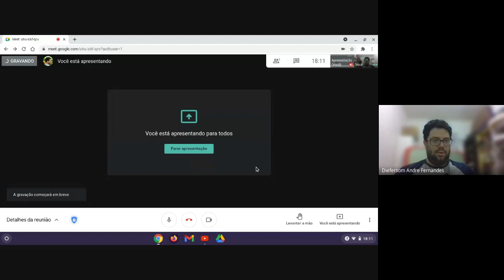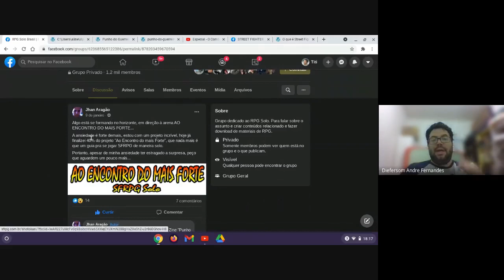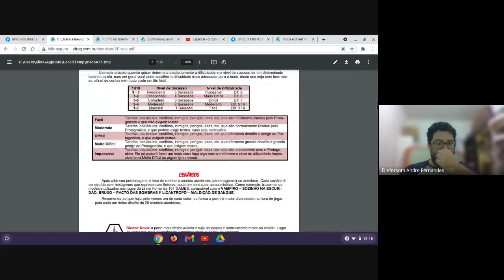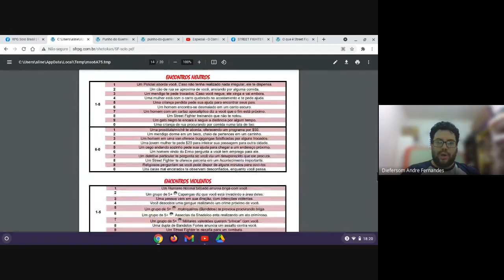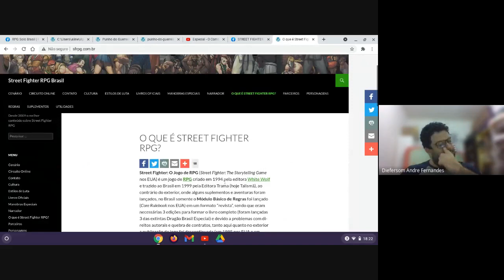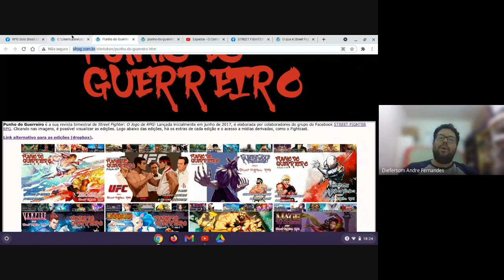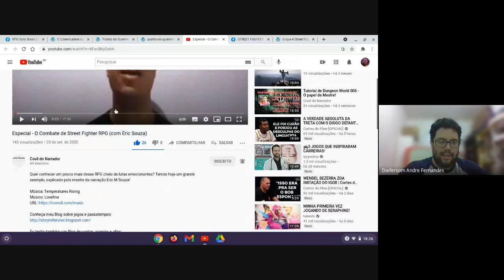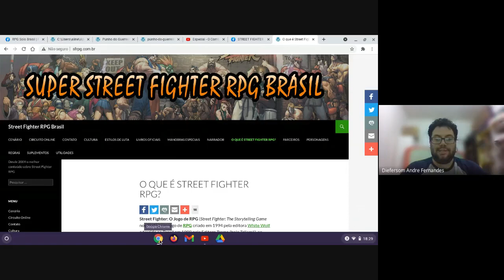Street Fighter RPG SOLO!